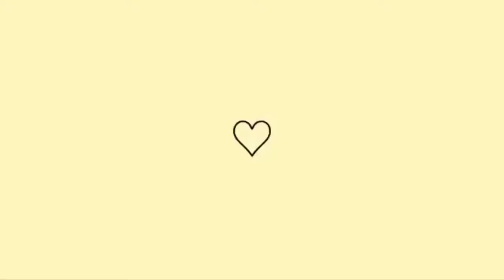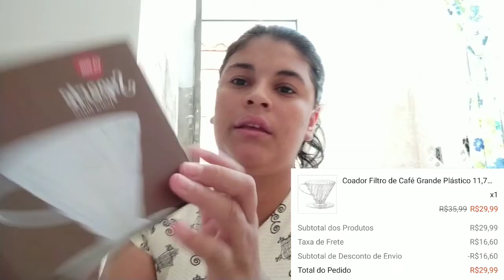Comprinhas na Shopee - Vale à pena ? Cuscuzeira , filtro de café , sutiã e calcinhas - Tatiane Pêgo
💕 Para que o YouTube entenda que você quer receber meus vídeos :

- Comenta         💬
- Compartilhe   📢

 🛑 não consegui encontrar o link da cuscuzeira mais 🛑

  Se DEUS quiser 🙌🏽 .

💕 Att,
             DIÁRIO ONLINE .